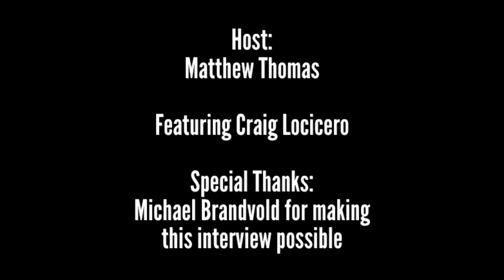Craig Locicero Interview (Forbidden, The Boneless Ones, and Dress The Dead)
Welcome back to another great Super Cool Radio interview! We have a great guest joining us for this interview! Craig Locicero is the guitarist for Forbidden, The Boneless Ones, and Dress The Dead. Last month Forbidden announced their one and only European date will be at Alcatraz Metal Festival in Belgium. This will be the band's first live show in 11 years. In this interview, hear Craig and Matthew discuss the rebirth of Forbidden, how Norman Skinner joined the band, favorite Forbidden song to perform live, the latest about The Boneless Ones and Dress The Dead, and so much more! SCR and Matthew Thomas would like to thank Craig for the great interview. Thank you to Michael Brandvold for making this interview possible.
Links to check out:
Forbidden:
The Boneless Ones:
Dress The Dead:
All links for Dress The Dead: